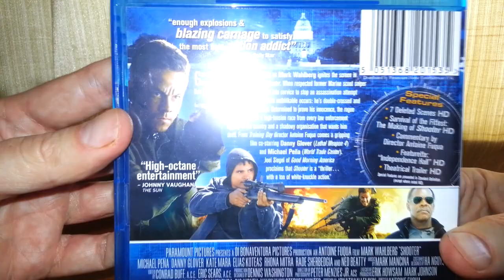Shooter Blu-Ray Product Review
A product review of Shooter on Blu-Ray.